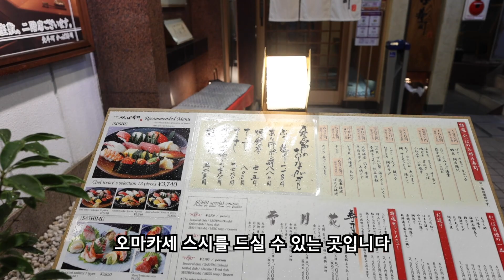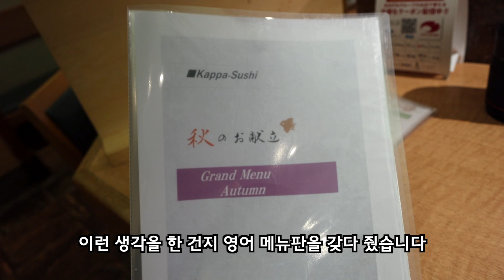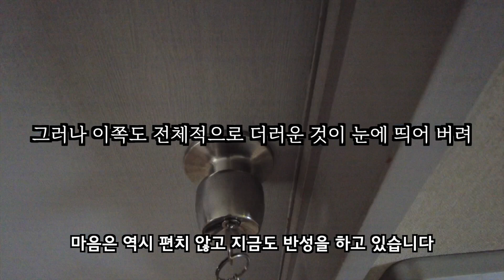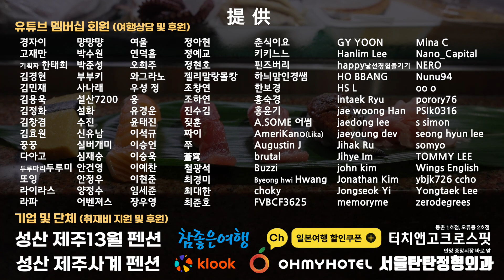교토 오마카세 스시집에서 3pc가 더 나온 것에 대한 이야기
위의 링크를 이용해 호텔 예약 사이트 방문 후 예약시 저에게 수수료의 일부가 적립되며, 영상 제작을 위한 취재 및  유튜브 운영에 많은 도움이 됩니다.